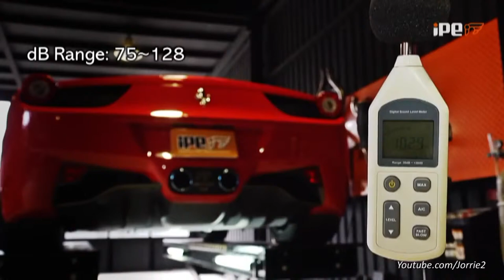Ferrari 458 Italia w iPE Innotech Performance Exhaust LOUD Accelerations & Revving